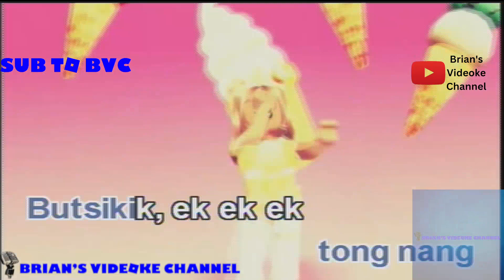Butsikik- Yoyoy Villame (Karaoke)